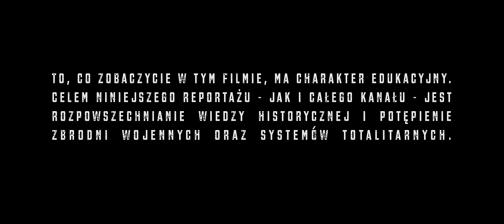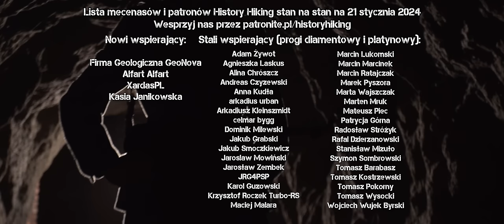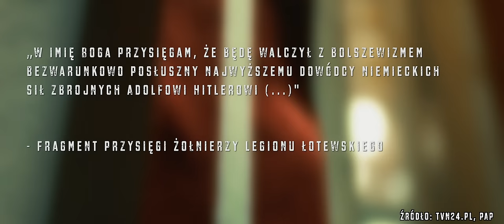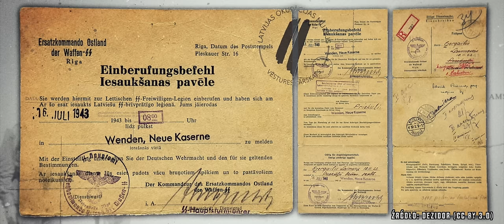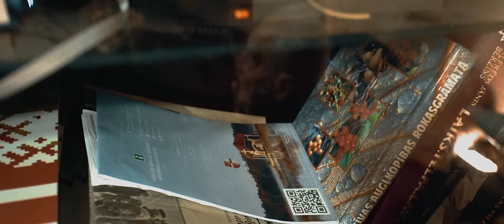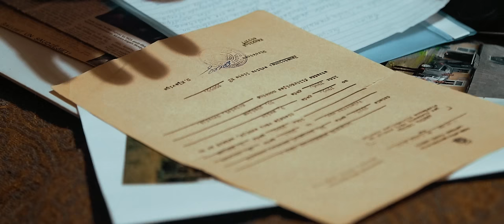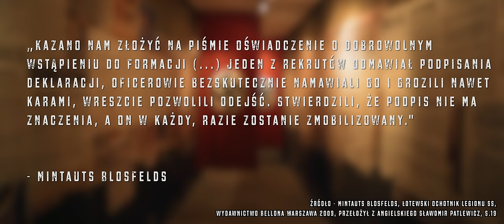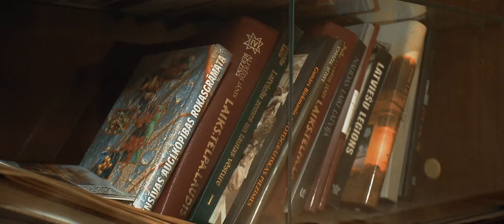Nagraliśmy 100-letniego weterana SS z Łotwy. Zadaliśmy niewygodne pytania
Zimowa Wyprzedaż w Militaria.pl Odwiedź kanał @MilitariaPL na YouTube i sprawdź latarki Olight
Wesprzyj nas aby umożliwić produkcję kolejnych, niezależnych reportaży. Zobacz nasz oficjalny sklep

Po wielu tygodniach poszukiwań i starań dotarliśmy do 100-letniego SS-mana, weterana łotewskiego legionu Waffen-SS. Pojechaliśmy na Łotwę, żeby osobiście zadać mu niewygodne pytania. Laimonis Ezergailis jest byłym żołnierzem 15. dywizji grenadierów Waffen SS, która wchodziła w skład łotewskiego legionu. Jest też weteranem walk o Bauskę, którą z rąk III Rzeszy odbijała Armia Czerwona. Ranny trafił na Śląsk, a następnie do Kraju Sudetów. Przewinął się m.in. przez oblężony Berlin. Po wojnie Ezergailisa śledziła tajna policja, ale po odzyskaniu niepodległości został odznaczony państwowymi medalami i co roku bierze udział w uroczystościach upamiętniających Legion SS, co na całym świecie spotyka się z ogromnymi kontrowersjami. Ezergailisa nagraliśmy tuż przed jego 100 urodzinami.

Niniejszy film ma charakter edukacyjny, a jego celem - jak i celem całego kanału History Hiking - jest rozpowszechnianie wiedzy historycznej i potępianie niemieckiego nazizmu.

Prowadzący: Maciej Regewicz
Reżyseria: Mateusz Kudła
Zdjęcia: Łukasz Herod